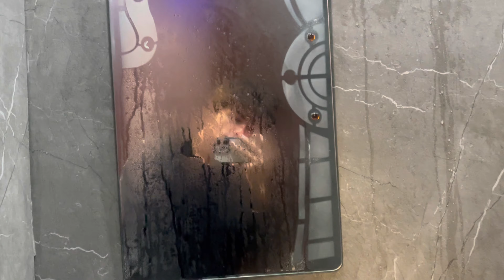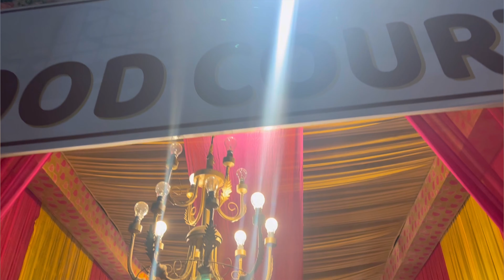Jassie Gill & Babbal Rai Live Concert in Chandigarh🔥😍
Hey Guys

I hope aap sab bdhia ho Aur aapki family bhi❤️

I hope you will enjoy the Vlog & become the part of our family.🤗